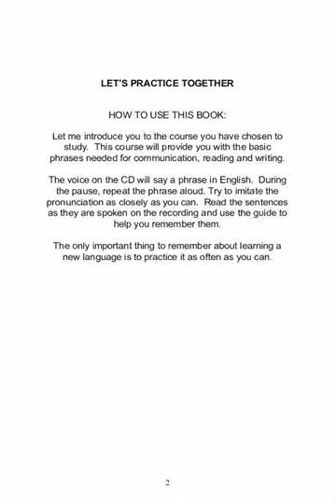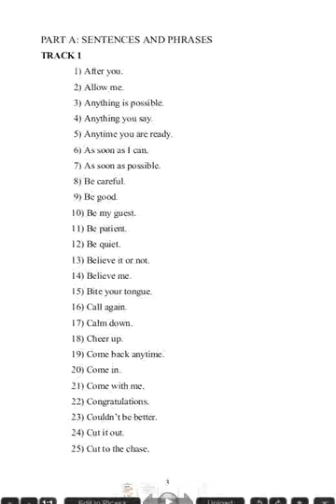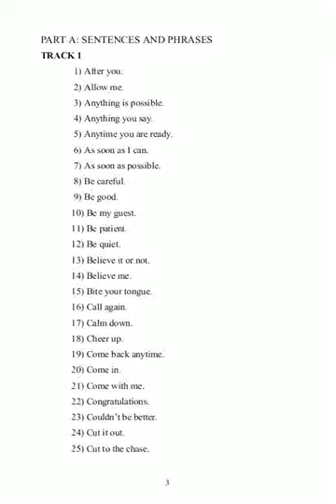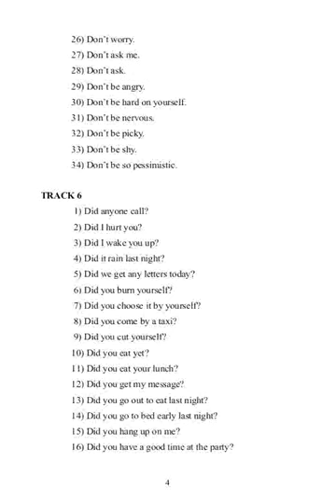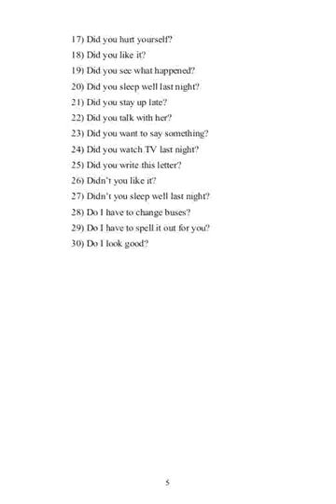Let's Practice Together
HOW TO USE THIS BOOK:

Let me introduce you to the course you have chosen to study. This course will provide you with the basic phrases needed for communication, reading and writing.